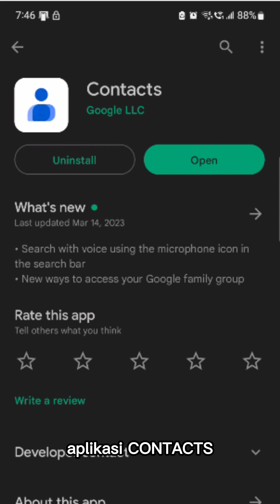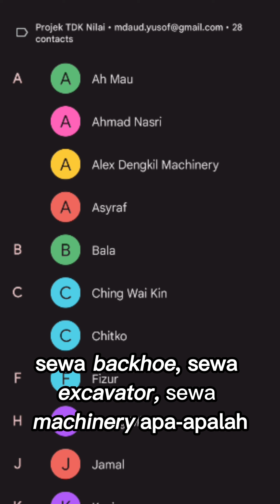Pengurusan Kenalan Di Dalam Telefon (Versi Penuh)